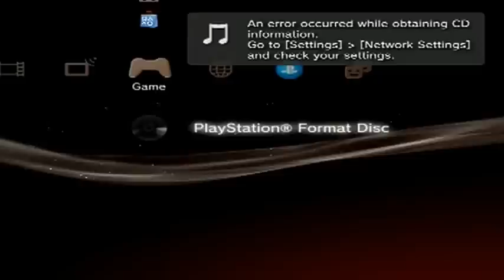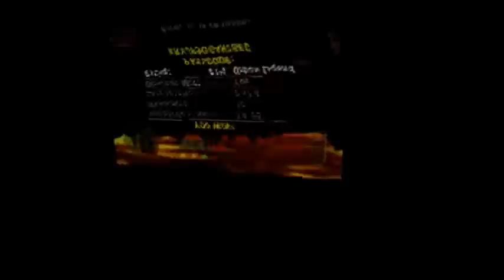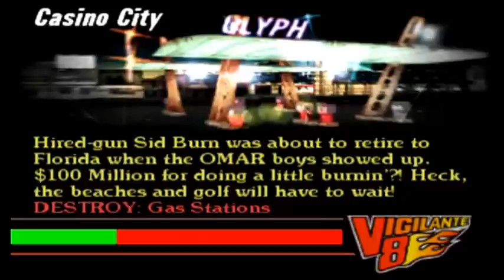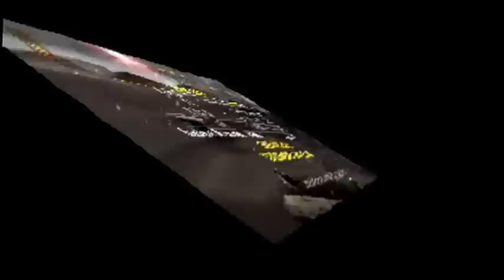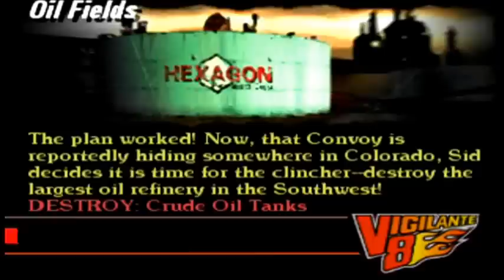Vigilante 8 SpeedRun 2:48:55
Playing on original hardware a Playstation 3.I  Simply put the game in and played fast as i could unlocking everything beating the quest. 100% objectives, any percent completion, default medium difficulty super unleaded. Complete on Thanksgiving Day i absolutely love this game it deserves a remake or a third installment.